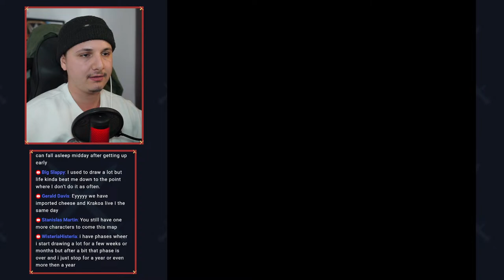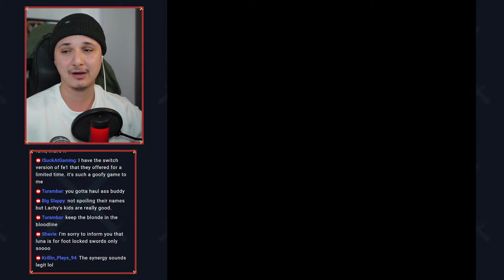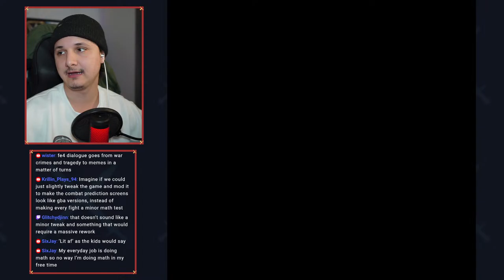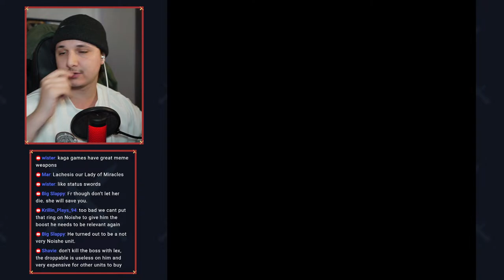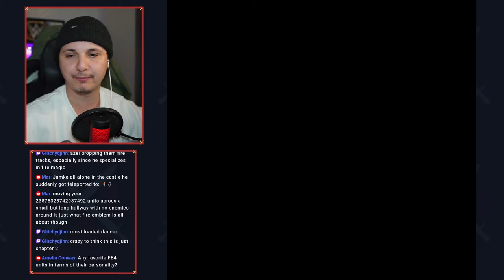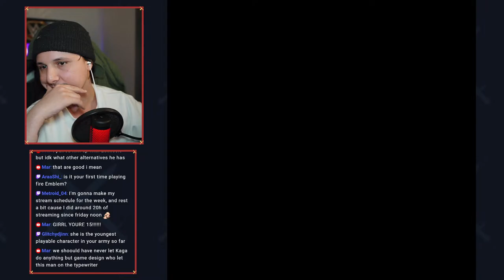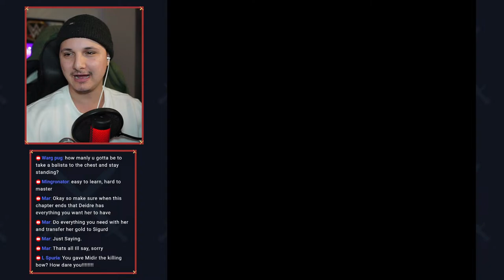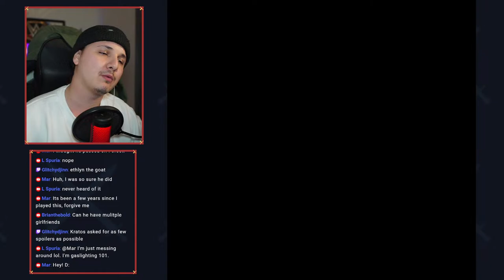Jamke Is The GOAT - Fire Emblem Genealogy of the Holy War First Time Playthrough Part 3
Continuing our FE4 playthrough on Easter! Tell me who your favourite character has been so far?

⏲️ TIMECODES ⏲️
00:00 - Countdown
05:03 - Pre-Game Chat
15:06 - Chapter 2 (cont...)
04:38:13 - Ending

Fire Emblem: Genealogy of the Holy War is a tactical role-playing game developed by Intelligent Systems and published by Nintendo for the Super Famicom home video game console in 1996. It is the fourth installment of the Fire Emblem series, and the second to be developed for the platform. Genealogy of the Holy War takes place on the continent of Jugdral, split between eight countries founded by the Twelve Crusaders, an ancient group of soldiers who ended the rule of the ancient dragon Loptous with divine aid. In the present, a cult working to revive Loptous stirs up war among the countries. The story is told over two generations—the first generation follows the Grannvalian prince Sigurd, while the second follows his son Seliph as he works to defeat the cult and avenge his father. Gameplay follows the traditional Fire Emblem system of tactical battles taking place on grid-based maps, while adding the Weapon Triangle and Support systems, which directly impacted both gameplay and story.